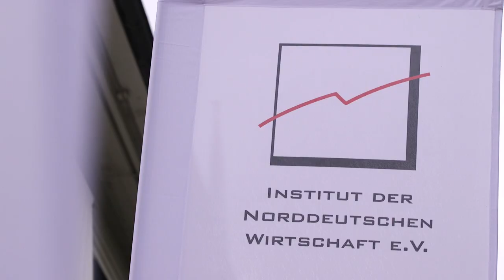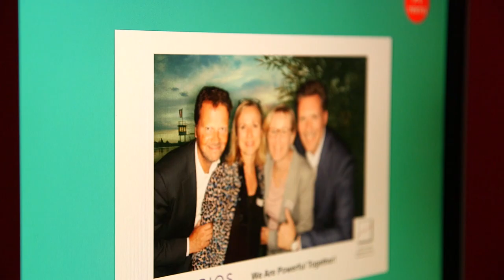Sommerfest 2019 der niedersächsischen Wirtschaft UVN & INW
Mit unserem Sommerfest danken wir unseren Mitgliedern, Partnern, Mitstreitern und Gesprächspartnern für die gute Zusammenarbeit. Diesjähriger Veranstaltungsort war das Strandbad am Maschsee in der niedersächsischen Landeshauptstadt Hannover. Veranstaltungstag war der 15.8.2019.